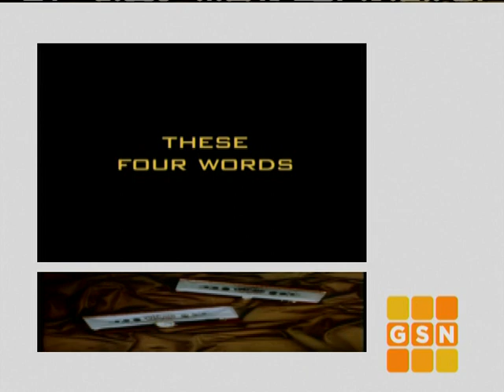PASSWORD 1967-08-08 Claire Bloom & Barry Nelson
It's time for another episode of the classic game show, PASSWORD, featuring Claire Bloom & Barry Nelson!